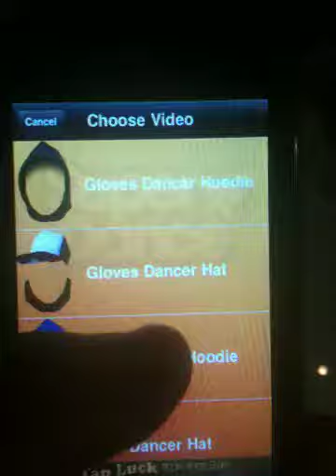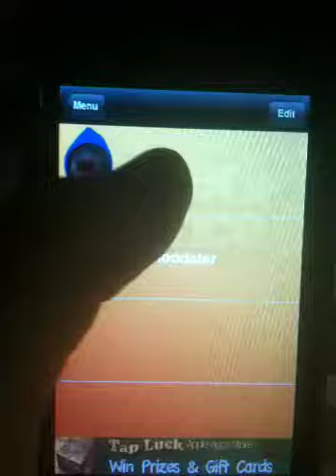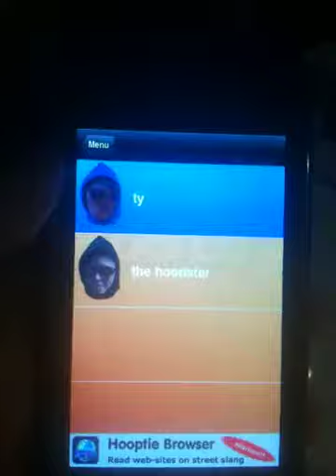Iphone app review: So You Think I Think You Can Dance - Dancing with the Star - You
Review of best new FREE iPhone dancing app Super Dance - watch yourself jerkin' and street dancin' - I Think You can Dance! Put any head on one of 6 dancers - use one in your photos or take a new one - share them with friends that have the app - send Aunt Gertrude proof you can dance your butt off - who needs Dancing with the Stars, you're the Super Star, the Super Dance Super Star. Iphone app review